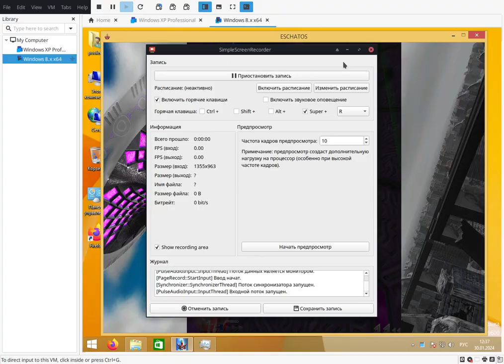(eschatos) a proper lineup for the hands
the safespot is between the first and second speed markers (it goes from the weird blue icon to the second marker, the third marker will kill you while the icon itself will have you dodge the dense part)